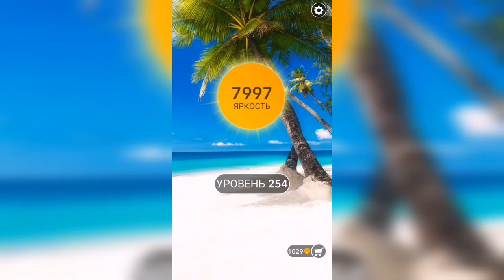Word / Слово Крест: Поиск русского кроссворда / Уровень 254